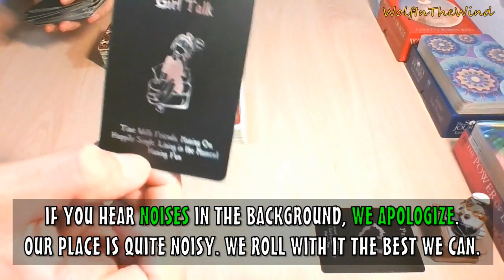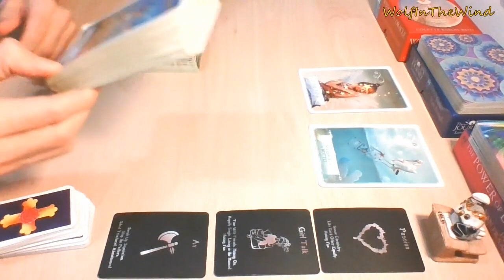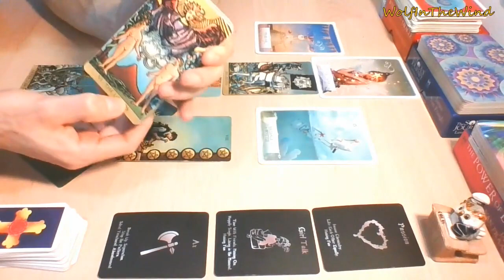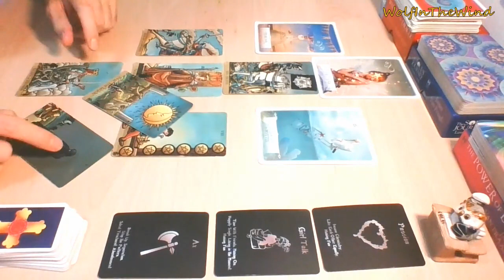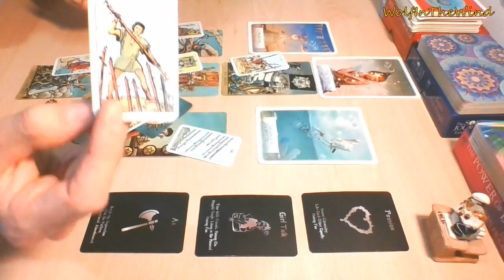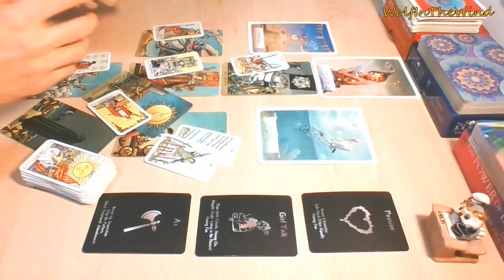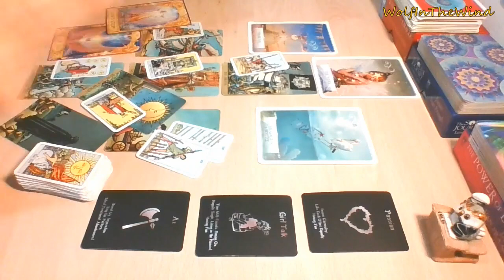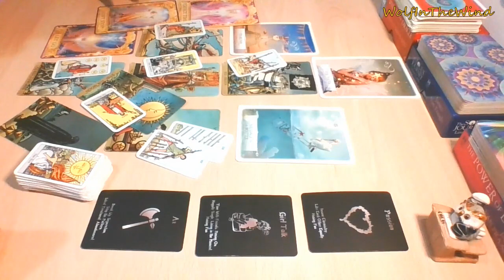CAPRICORN October 2021 | Chemistry & passion. But also secrets & words left unsaid | Love Tarot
This is a quick General Love Tarot Reading for Capricorn Sun, Moon, Rising & Venus. Whenever you watch this take what resonates, leave what doesn't.

- WITW